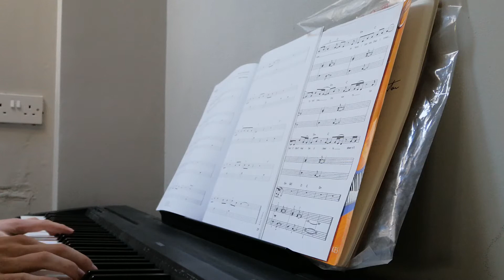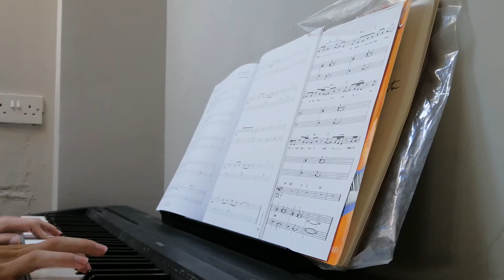Cover - We should be hero's by Alesso